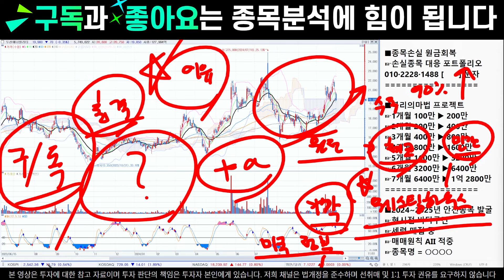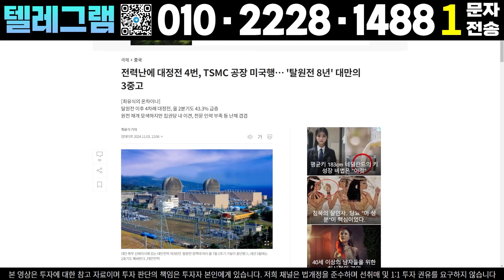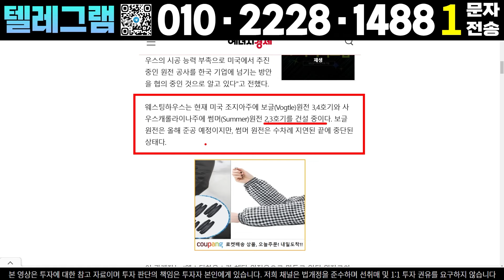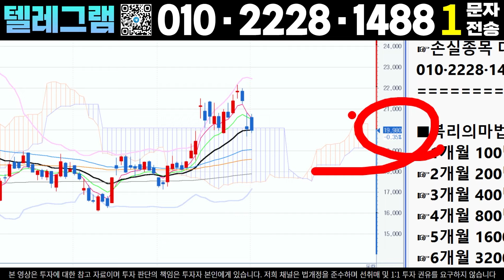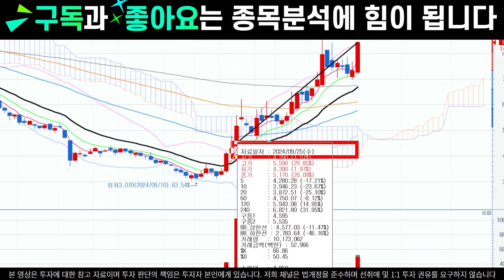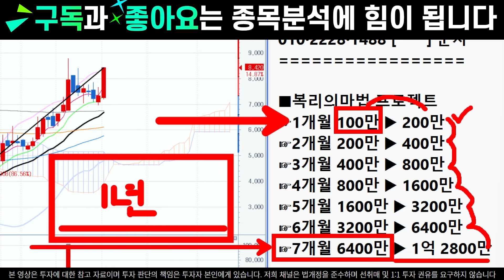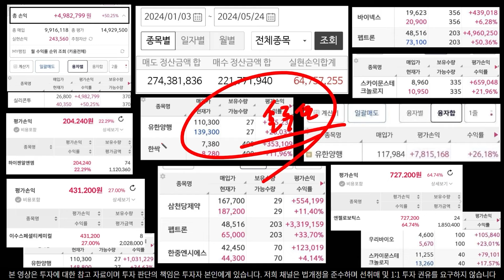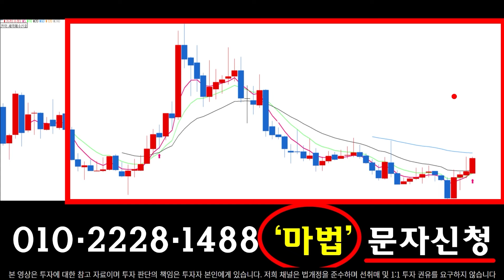[두산에너빌리티 두산에너빌리투주가 두산에너빌리티주가전망] [우리기술 주가전망]🔴긴급속보) 웨스팅하우스 인수추진! 정부의 계획은?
✅이이준 복리의마법 텔레그램✅

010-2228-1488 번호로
숫자1 문자전송 후 승인